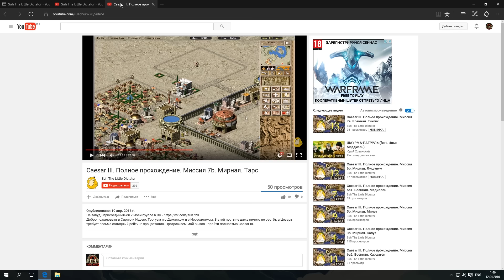Total War: ATTILA Венеды - Военная Реформа #14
Венеды
Настоящее происхождение венедов совершенно неясно, а римляне ошибочно считали их германским народом. С типичной римской снобистской заносчивостью Птолемей описал их условия жизни как убогие, а внешний вид назвал "отталкивающим". Несмотря на такие язвительные замечания, венеды выстояли, став настолько многочисленными, что разделились на две отдельные группы; ученые Восточной Римской империи упоминают о венедах как о прародителях многих других славянских народов. Хотя их считают путеводным светом во мраке приближающегося V столетия н. э., путь впереди будет нелегким, ведь на территорию венедов покушаются гунны, римляне и варвары. Правда, если им удастся сохранить хладнокровие и не сжаться от страха перед могучими или отчаянными противниками, они могут унаследовать целый мир!

Сочетая крупные бонусы земледелия с культурной особенностью славянских народов, венеды достигли значительных успехов в колонизации и построении экономики на основе сельского хозяйства. У них также есть уникальная цепочка событий, которая со временем значительно улучшает их дипломатические отношения с гуннами, позволяя им избежать наихудших разрушений, связанных с апокалипсисом.
Так же не забываем про сбор средств на аппаратуру для видеоблогинга (Камера, Хромакей, микрофон). Если хотите меня поддержать можете отправлять средства на следующие кошельки:
WebMoney:
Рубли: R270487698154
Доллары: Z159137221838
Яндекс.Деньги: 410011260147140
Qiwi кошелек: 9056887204